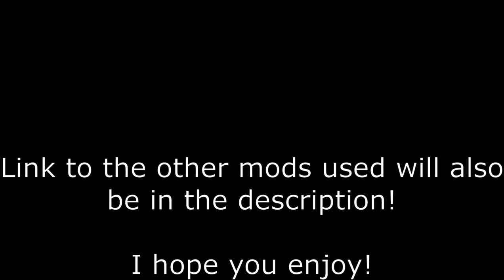[Outdated (Kinda)] Living Waterway Stage Mod Trailer | Rivals of Aether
This is my third mod for Rivals of Aether. This time, its the Living Waterway from Cave Story.
[Edit: I swapped the backgrounds cause it looked better, the video is no longer up to date on how the stage looks, but im keeping it here for the download]

I like making these. There will probably be more
Anyways, you can find the mod for this stage right here!

Orcane best whale dog thing